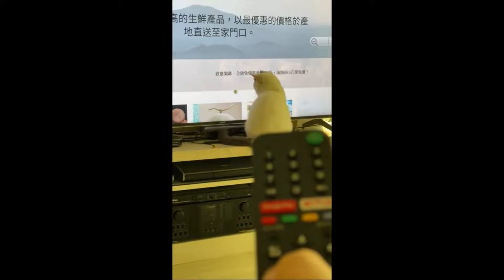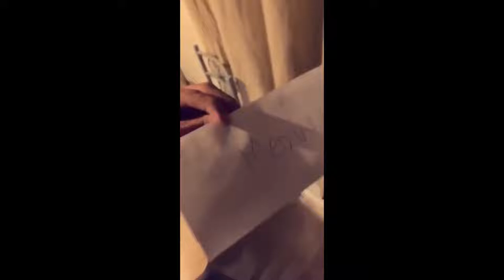Cute and Funny || Compilations #23 || These funny cats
These funny cats

Here Are Some Amazing Facts about Training Cats!
1. Scolding and punishing does NOT work for cats ...and it can make your cat even harder to train!
2. Cats can be easily housebroken ...but popular house training methods (like scolding, "catching them in the act", rubbing their nose in it) ...and other methods often backfire with these cats!
3. Cats have a special mental "trigger" that can be used to make them obey your every command like you had a special "kitty remote control". (Hint: It's NOT food or treats).
Cats can be trained to do just about anything, and it's easy to bond with them in new, deeper ways if you know how.

We don’t intend to steal others’ videos, however, have shared some of those in quality compilations.
Most of our videos are shared by the owners and we are allowed to use them. For some videos, we have not contacted the owner.
The featured clips in our videos are used with permission from the original video owners. If you see a clip that you own that you did not submit or give consent for use, we have perhaps received false permission and would be happy to resolve this for you!